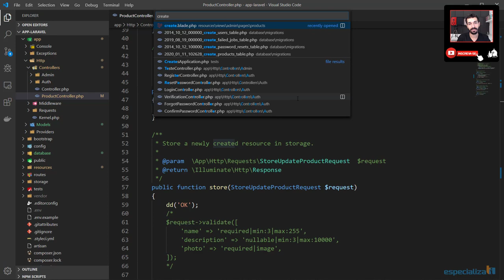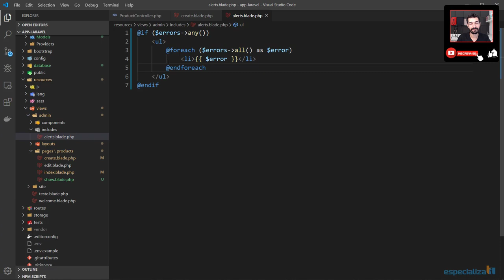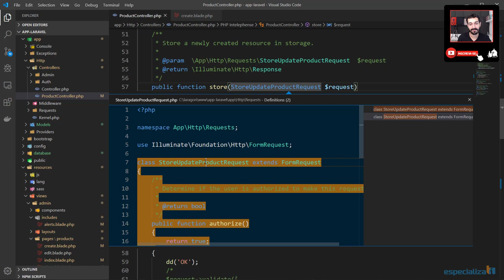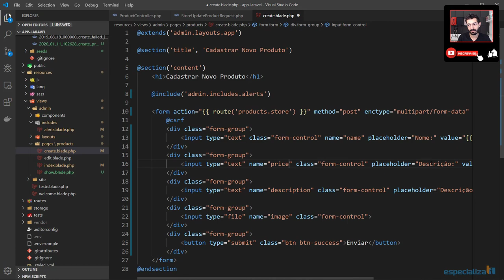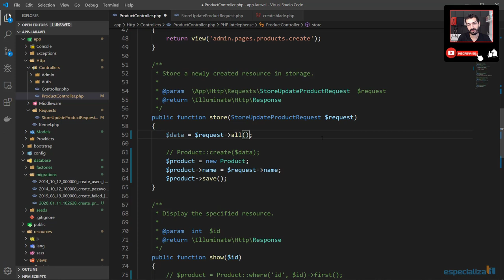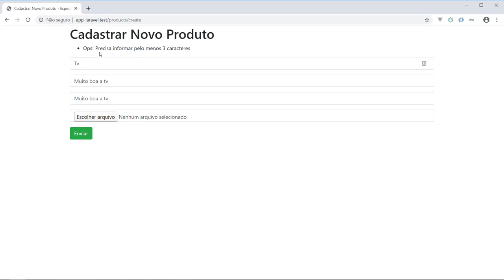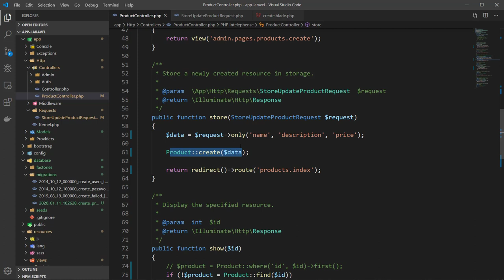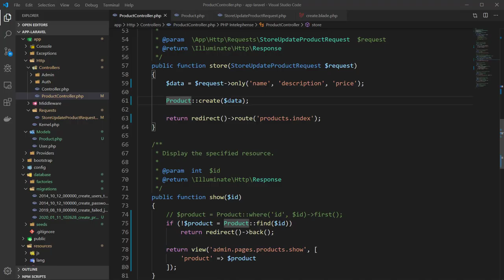46 - Inserir Novo Registro no Banco de Dados com o Laravel 6